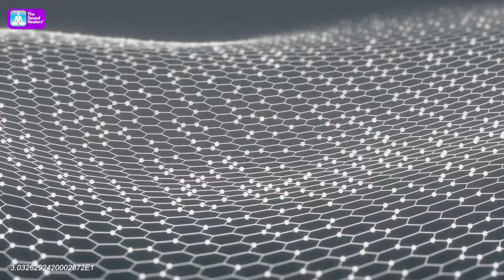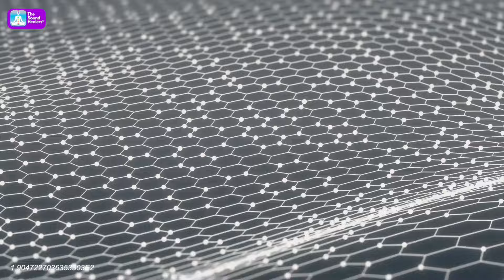skin reabsorption and tightening - v e r 1.0 ( energy infusion )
This targeted energetic infusion focuses on promoting skin reabsorption and tightening, harnessing the specialized frequencies of ®BIORIFE. By working on the cellular level, these frequencies help restore elasticity, firming sagging skin, and improving overall tone. The energetic blueprint directs energy to areas in need of tightening, boosting collagen production and supporting the skin’s natural ability to regenerate. This process assists in tightening and smoothing, giving your skin a revitalized and youthful appearance.

Use regularly for optimal, lasting results.

2024 Copyright ⓒ The Sound Healers. Copying/downloading not permitted.